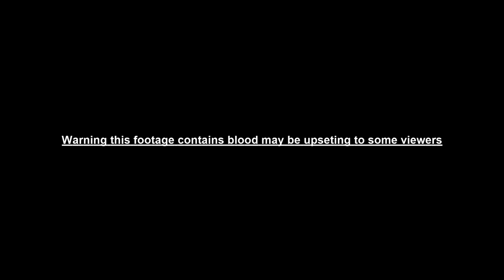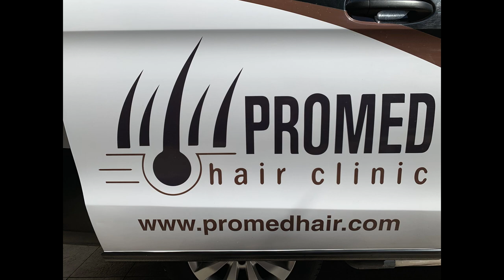HAIR TRANSPLANTS BEFOR AND AFTER PART 1